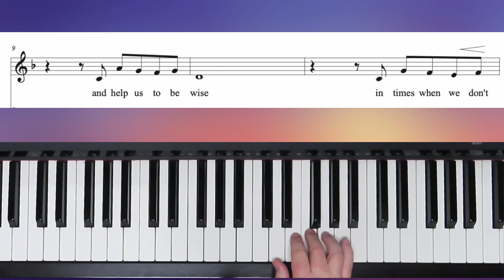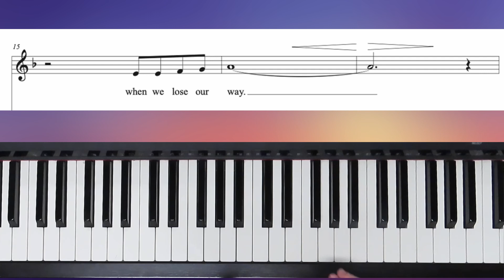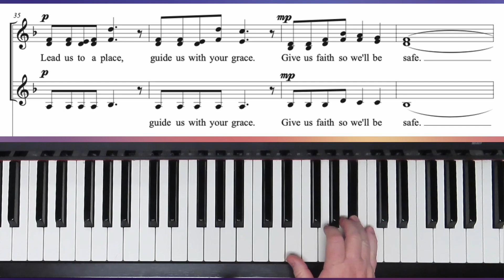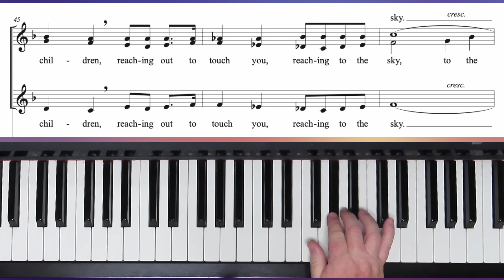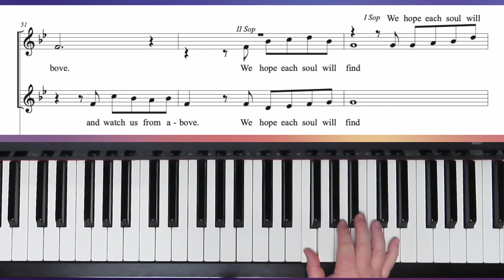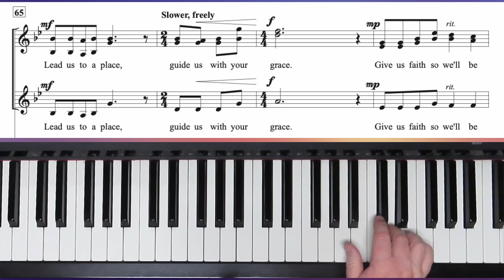The Prayer - SSA - Hayes - I Soprano Practice with Brenda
"The Prayer" written by Carole Bayer Sager and David Foster, and arranged for SAB, SATB by Mark Hayes.  Transcribed for SSA from the same arrangement.  This is the practice for I soprano section.

   1. if it is free to the public, I will send you a copy.
   2. if it is my music you can go to my website (link below) to purchase it.
   3. if it is copyrighted music for sale from another composer or arranger, I am happy to  send you a link to where I found it, and you are welcome to purchase the music there.